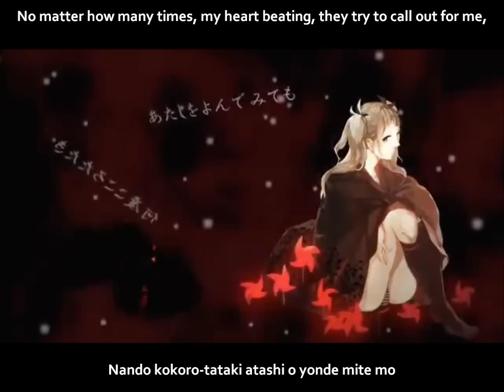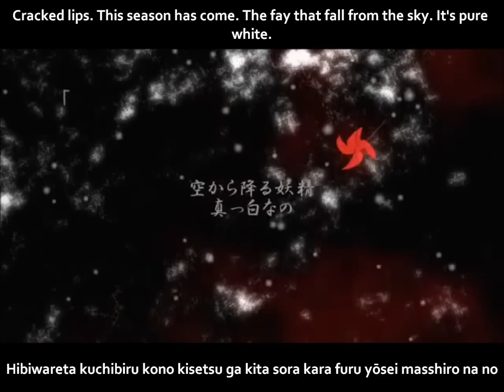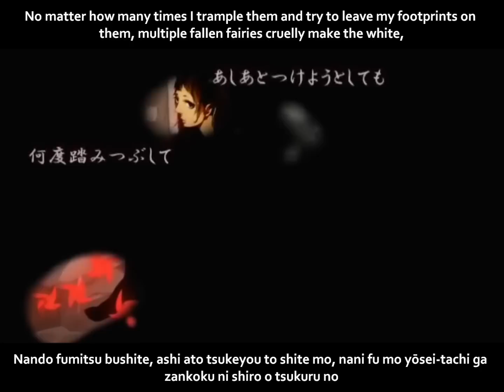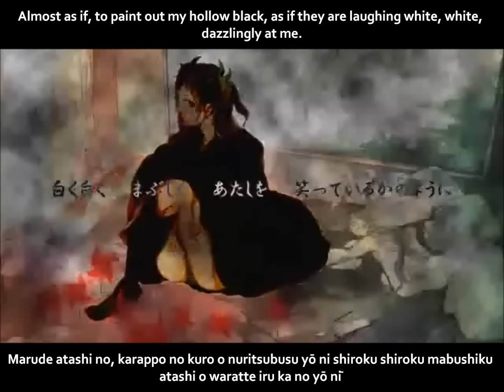【初音ミク】まっしろやみのくろ English and romaji subs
"Pretty..." How long ago was it again that I had thought so?
Now I squash this heart that's turned black.

Title: 【初音ミク】まっしろやみのくろ【ばぶちゃん】The Black of the Pure White Dark/Masshiro yami no kuro
Composer: ばぶちゃん (babuchan)
Illustrator: 市ヶ谷 (Ichigaya)
Movie: pokage